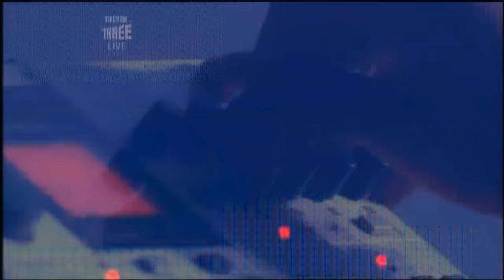The Chemical Brothers - Live @ Glastonbury 2007 [AI upscaled]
Upscaled to 4k with Topaz AI

Initially, I tried upgrading the framerate to 60fps but it produced too much artifacts in fast changing scenes, so I decided to keep it 25fps

00:00 Do it Again
04:39 Get Yourself High
05:54 Hey Boy Hey Girl
09:57 All Rights Reversed
15:10 Numbers
15:41 Out of Control
19:57 Don't Fight Control
24:46 Temptation
25:47 Star Guitar